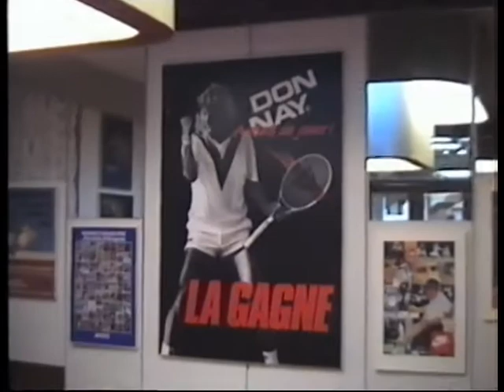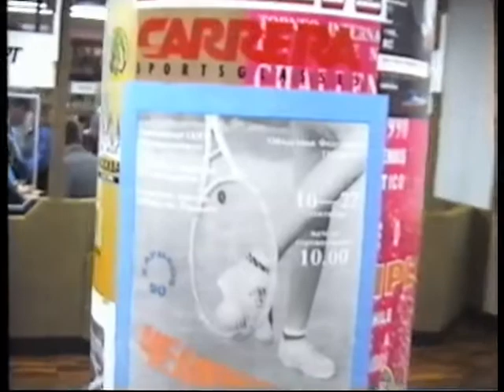1990 год Помещение клуба сразу после открытия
Октябрь 1990 года.
Заходим в клуб разу после окончания ремонта.
Паркет, плиссированные гардины, модная в то время оббивка на мебели.
Наконец то развесили старинные ракетки, поставили клубные трофеи, сувениры и теннисную атрибутику.
Заказали громадный по тем временам аквариум.
Сразу получилась очень уютная, домашняя обстановка.
И шеф-повар Валентина Павловна с командой.